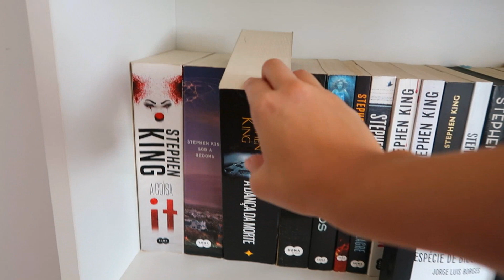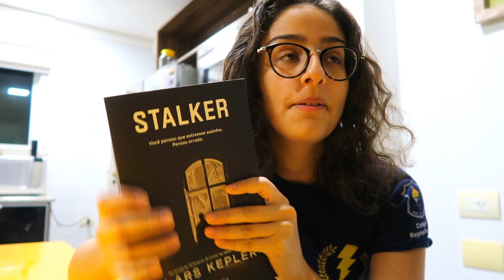O QUE EU ACHEI DE "A DANÇA DA MORTE" DE STEPHEN KING?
Compre A Dança da Morte e ajude o canal
Compre livros na Amazon e ajude o canal

Vitoria Dozzo | Abril de 2020